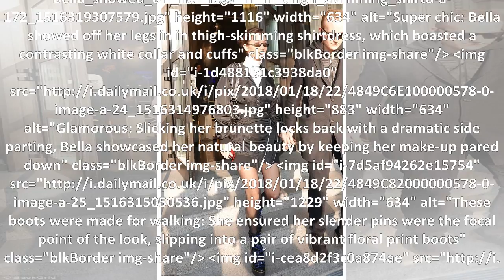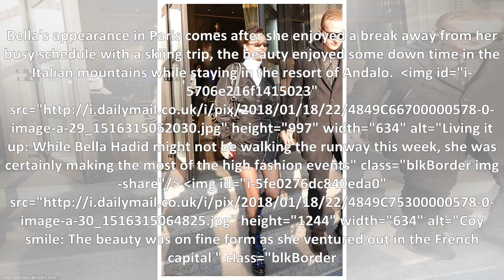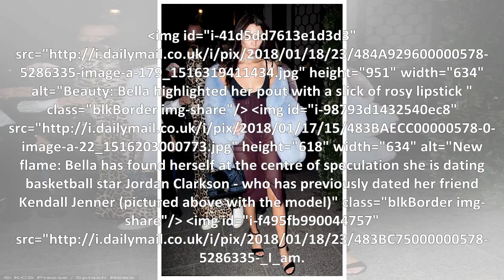Bella shows off Slender legs Hadid thigh skimming the slogan embroidered shoes and flowers when she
Bella shows off Slender legs Hadid thigh skimming the slogan embroidered shoes and flowers when she steps out in style in Paris
Bella Hadid shows off her slender legs in a thigh-skimming slogan dress and floral embroidered boots as she steps out in style in Paris She's been living it up in the French capital during Paris Fashi...